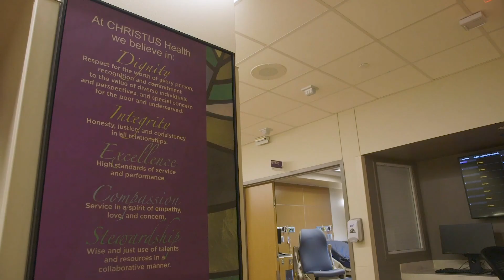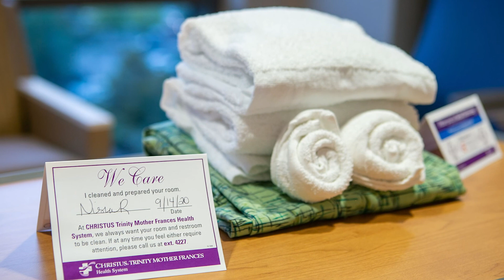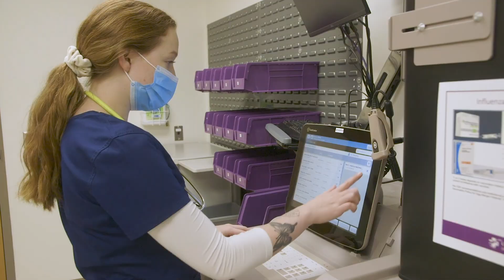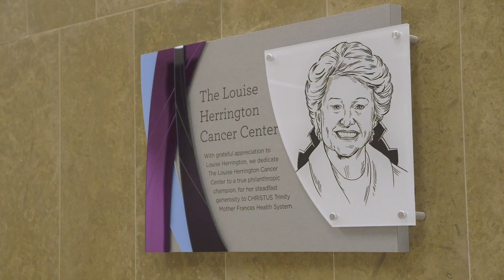Cynthia's Story at CHRISTUS Trinity Mother Frances